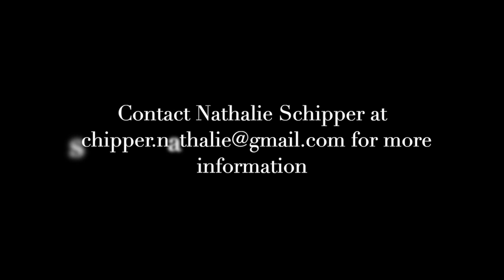806-189 Keefer St, Vancouver VIDEO TOUR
806-189 Keefer St, Vancouver VIDEO TOUR

FOR RENT: Unfurnished 1 Bedroom Condo on the 8th floor. Welcome home to the 'Keefer Block'!

This North facing corner unit offers ample natural light and no wasted space. Good sized balcony with city views.

Kitchen complete with built-in cabinetry, hidden fridge, gas range, dishwasher and quartz countertops.

Your bedroom walks past your "his and hers" closets to the ensuite washroom with a deep soaker tub and heated floors. Washer dyer in the unit.

Amenities include a rooftop patio with an outdoor movie theatre & kitchen, BBQ, community garden plots, play area, & fireside lounge.

Centrally located in the perfect Crosstown neighbourhood, a couple minutes from Gastown and in the opposite direction, the False Creek Seawall. Close to endless trendy restaurants, cafes and bars, parks, and public transportation.

Comes with 1 parking stall + 1 storage locker.
Utilities extra. Strata move in, move out fee applies.
No pets, no roommates.